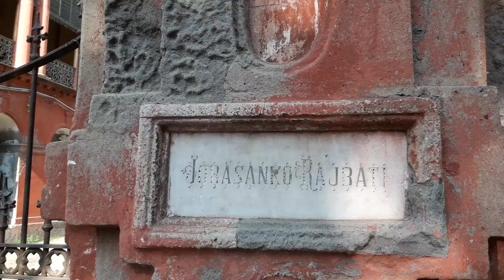জোড়াসাঁকো রাজবাড়ী || Jorasako Rajbari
জোড়াসাঁকো রাজবাড়ী
JORASAKO RAJBARI..